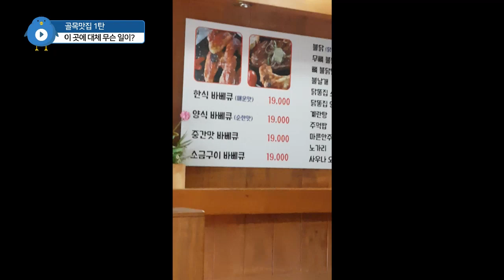먹방 천안 맛집 바베큐